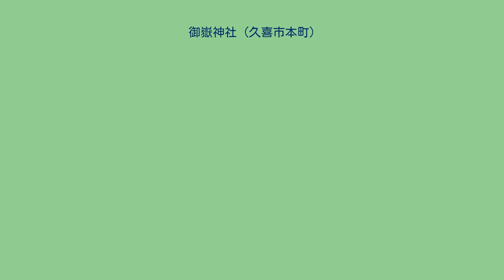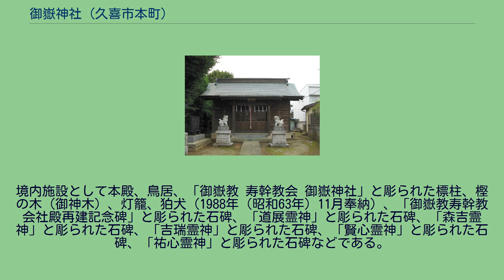御嶽神社 (久喜市本町)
御嶽神社（おんたけじんじゃ）は、埼玉県久喜市本町1丁目1200に所在する神社である。
久喜地区での御嶽神社は、この御嶽神社が1887年（明治20年）に南埼玉郡久喜本町（明治合併後、南埼玉郡久喜町大字久喜本字荒鎌）に祀られたのが始まりであり、その後、大字久喜新字新町の御嶽神社（今日の南1丁目の御嶽神社）が1894年（明治27年）より祀られるようになった。
この御嶽神社の南隣にはかつて千勝神社が鎮座していたが、六万部久喜停車場線の新道建設の折にその大部分が道路用地となってしまったため、1999年（平成11年）5月に約300m北西の本町六丁目6-3-5（旧地名：大字久喜本字道合693-5）に遷座された。
境内施設として本殿、鳥居、「御嶽教 寿幹教会 御嶽神社」と彫られた標柱、樫の木（御神木）、灯籠、狛犬（1988年（昭和63年）11月奉納）、「御嶽教寿幹教会社殿再建記念碑」と彫られた石碑、「道展霊神」と彫られた石碑、「森吉霊神」と彫られた石碑、「吉瑞霊神」と彫られた石碑、「賢心霊神」と彫られた石碑、「祐心霊神」と彫られた石碑などである。
上記の他、他の名称の神社に合祀や境内社の形で御嶽神社が祀られている場合もある。
（吉羽字前の吉羽天満宮など。）